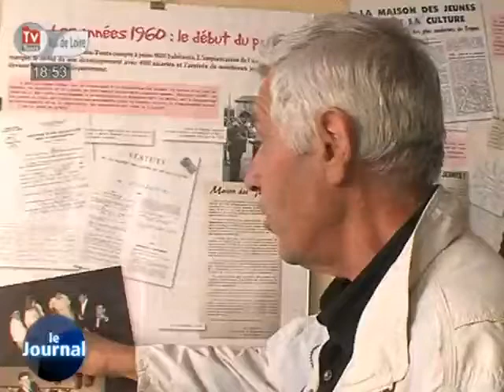La MJC fête ses 50 ans! (Joué-les-Tours)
Sites webs/blogs, copiez cette vidéo avec le bouton "Intégrer" !
 Les pionniers de la MJC de Joué-les-Tours étaient présents à l'anniversaire de l'association, l'occasion de revenir sur de précieux souvenirs!